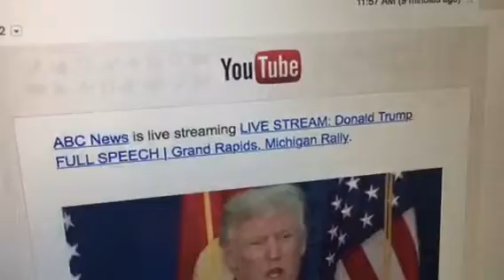Why Is ABC News Livestreaming Donald Trump Speech? ABC News For Trump?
Zennie62 Why Is ABC News Livestreaming Donald Trump Speech? ABC News For Trump? - vlog produced by Zennie Abraham Zennie62 Blog - youtube video